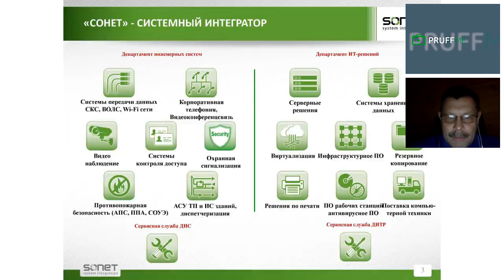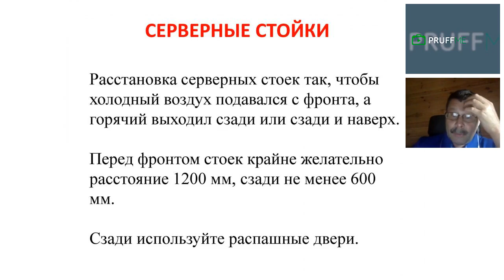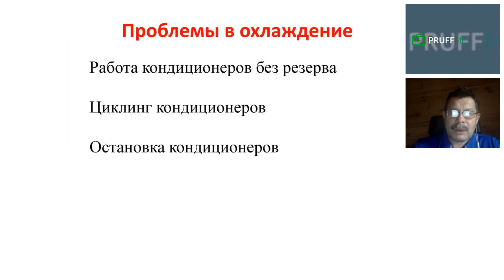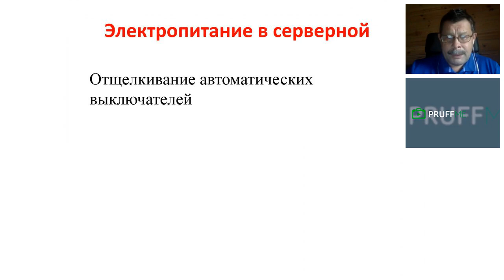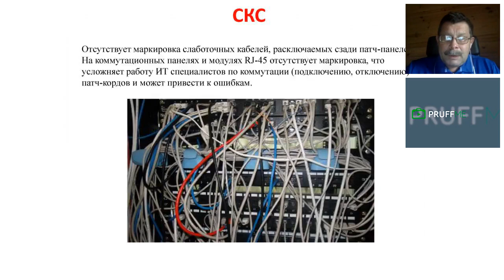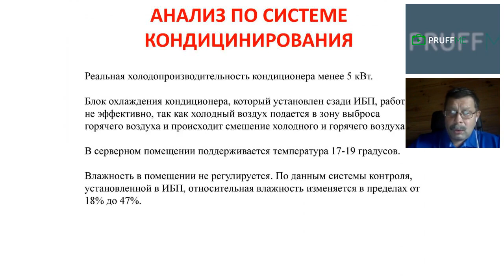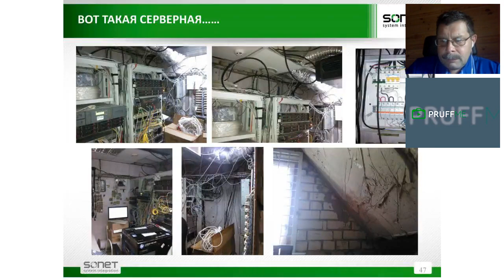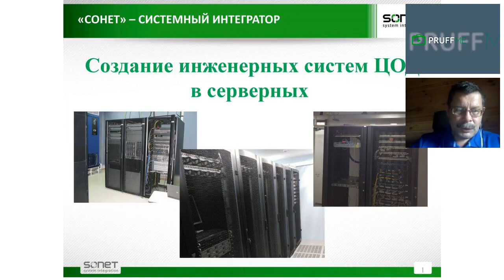Инженерная инфраструктура ЦОД в серверных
Второй вебинар был по теме инженерной инфраструктуры центров обработки данных был организован компанией "СОНЕТ" - федеральный системный интегратор.

Проводит вебинар спикер и модератор Дмитрий Мацкевич: консультант, аудитор и эксперт в области ЦОД.

Построение серверных и выбор решения для них требует от заказчика определенных знаний. На вебинаре были рассмотрены вопросы строительства серверных, на что необходимо обратить внимание ИТ специалистов при выборе инженерных решений и оборудования.

На данном семинаре были рассмотрены строительные решения для серверных помещений. Поговорили о расстановке серверных стоек и ИТ оборудования в серверных стойках.
Рассмотрели систему кондиционирования для серверных, которая отличается от обычной системы.

Был рассмотрен кейс аудита серверного помещения и инженерных систем на одном из объектов заказчика.

Ваши комментарии и вопросы по теме приветствуются!